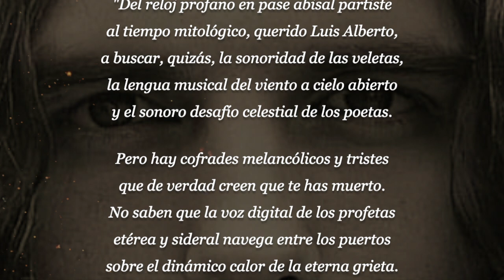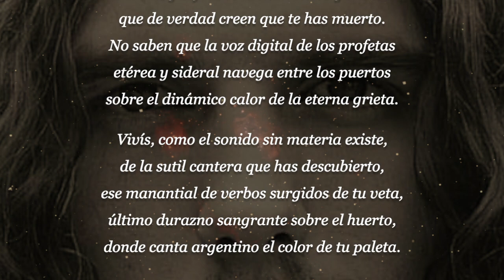EL ANILLO DEL CAPITÁN BETO (Luis Alberto Spinetta) Carlos Fregtman & Eric Pozzo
Producido por Carlos Fregtman
Luiyo Vazquez (dibujos)
Daniel Ripoll (poema final)
Eric Pozzo (voz)
Carlos Fregtman (arreglos, todos los instrumentos)
El Anillo del Capitán Beto, compuesta por Luis Alberto Spinetta
Solrac Namtgerf Orchestra, dirigida por Carlos Fregtman